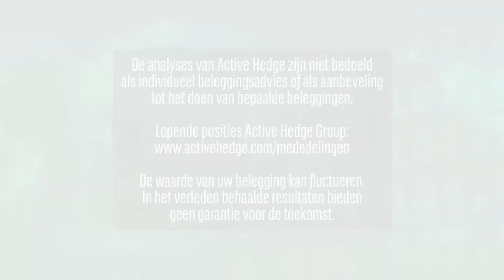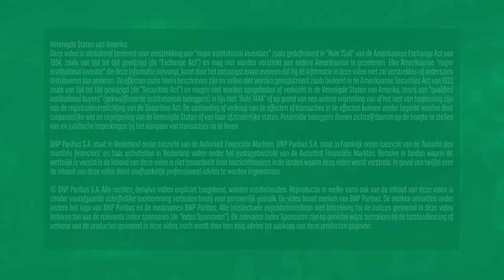Koninklijke Olie bewijst dominantie in LNG | 12 juni 2019 | Markets Update van BNP Paribas Markets